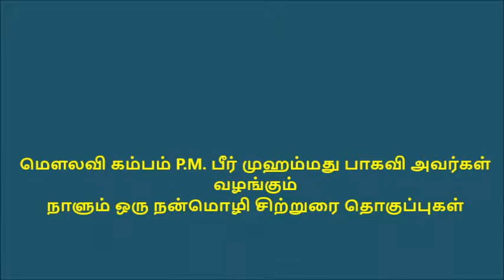cumbumpeermohamed வஞ்சிக்கப்படும் முஸ்லீம்கள் !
வஞ்சிக்கப்படும் முஸ்லீம்கள் !